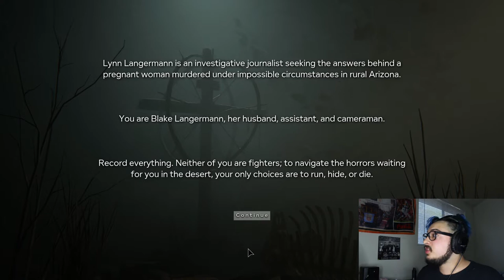Outlast 2 SHOOKFEST 2K17 | Without Prejudice | Evan Roberts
I Know I'm a little late to the train but here is a video of me playing Outlast 2! It was a little shaky for a first run bu the next video will be way better! I've also been waiting for this game since i beat the first one! if you've never really had a bad case of the anxieties I highly suggest you play this game! More to come for sure!